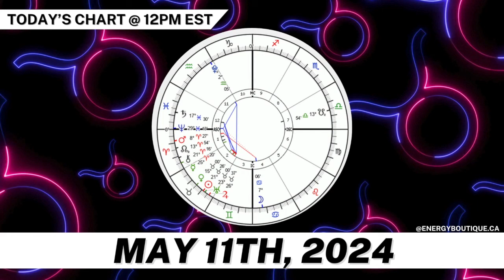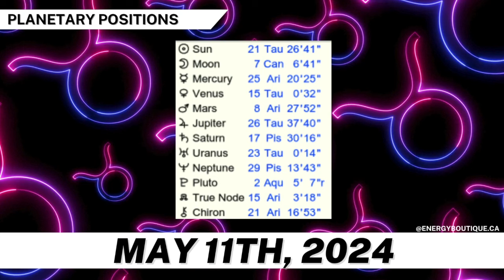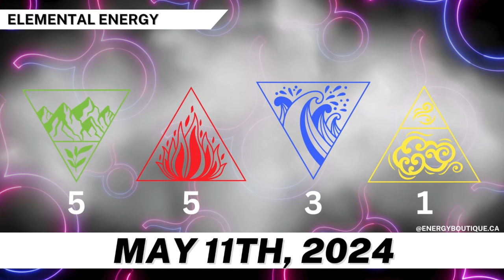ENERGY FORECAST: MAY 11, 2024